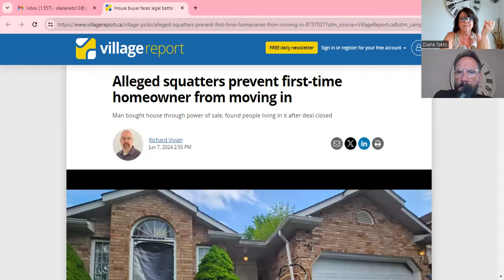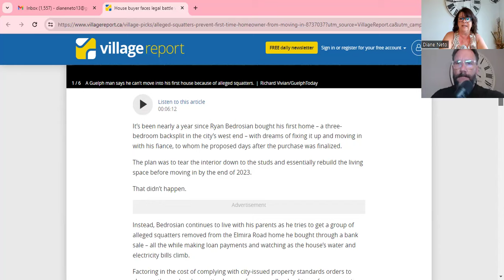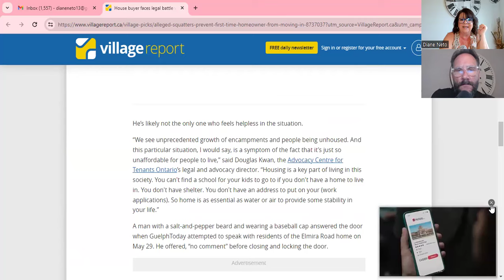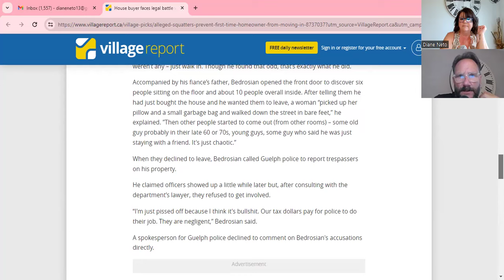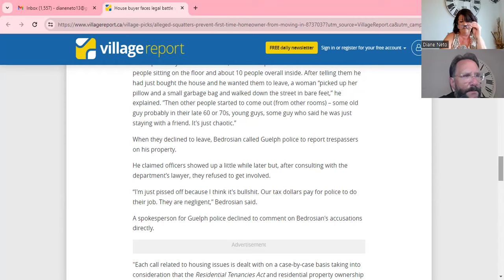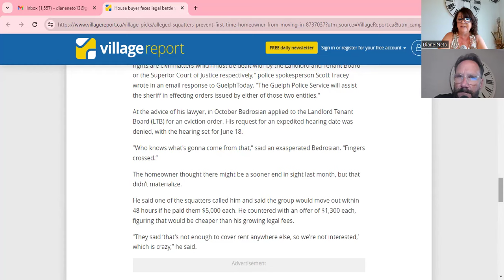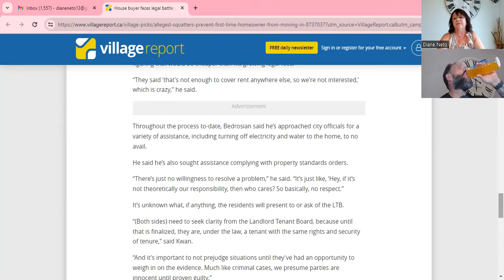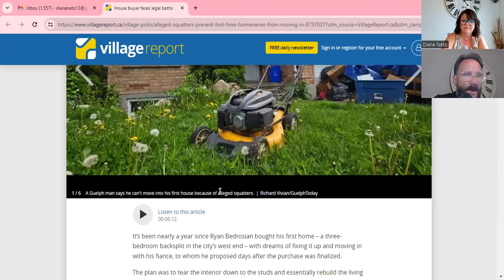Why Do Squatters Have Rights Should They Have THEM?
⬇️ FREE RESOURCES ⬇️

📋 Claim Your Free Home Evaluation Report and See How Your Home Value Has Changed!

🏠︎ Get a Free Custom Tailored Homes List Matched to Your Price Point, Wants and Needs

Mark Turcotte

Book a Free No-Obligation Call With Me Discover the surprising rights that squatters have in Ontario under the Landlord Tenant Board. Find out the reasons behind why squatters are protected by certain laws and regulations in the province. Learn about the implications for landlords and tenants in dealing with squatters and how the system works to provide some level of protection for those occupying property without permission. Stay informed and educated on this important aspect of property law in Ontario.

Are you looking to sell or buy Innisfil, Barrie , ESSA,  Springwater Township real estate.  Understanding the correlation between price and days on the market may be crucial to your success. In this video, we discuss how many property sellers in Barrie are now associating price with how long their property has been listed for sale. This allows them to price their property competitively and attract more potential buyers. Selling your home can be a daunting task, but with proper strategies and insights, you can achieve your goals with ease. Our team of experienced real estate agents is dedicated to helping you succeed in your real estate endeavours, whether you're buying a new home or selling your existing property. Our mission is to provide you with actionable tips and tricks that will help you navigate the complex Barrie real estate market confidently. Don't let your property sit on the market for months on end.

First, hire a professional real estate agent who knows the area well. They can help you price your home properly, market it effectively, and guide you through the negotiation and closing process.

Next, make sure your home is in the best possible condition. Declutter, clean, and repair any visible damage. Consider staging your home with furniture and décor that showcase its best features.

 If you're looking to buy or sell a property in the barrie area, this is the video for you!

Our team is committed to providing our clients with professional services based on our experience, knowledge, and skills

We’re the real estate team that specializes in this local market of Barrie, Innisfil, Orillia, Essa Township and has the reputation for putting you, the client, first. There’s no obligation.